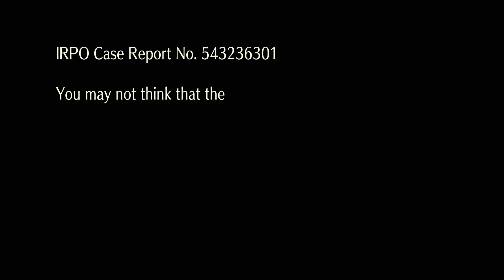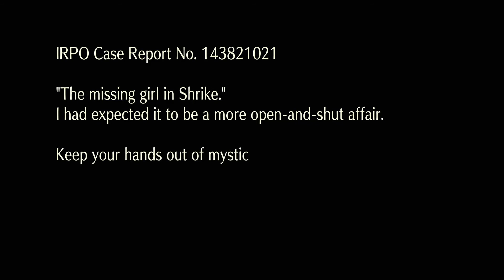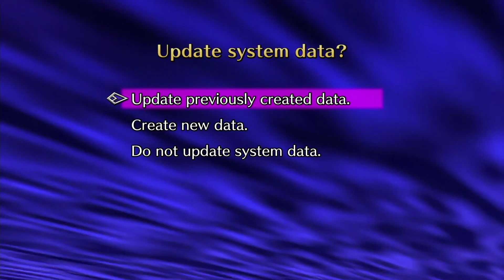Let's Play SaGa Frontier Remastered: Fuse Episode 12 - Cold Case Files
Lali-ho! With Puff's encouragement, we have decided to roll the dice in our favor with Asellus' case file next so we can end on T260's! Which means it's time once more to storm the Castle, Chateau d'Oraguille. Err, wait, no. Wrong handsome prince...